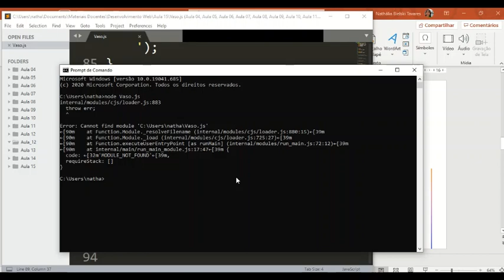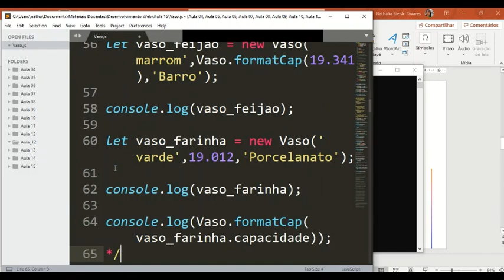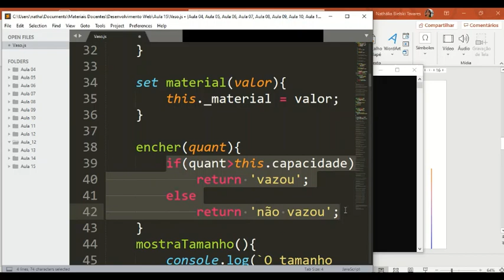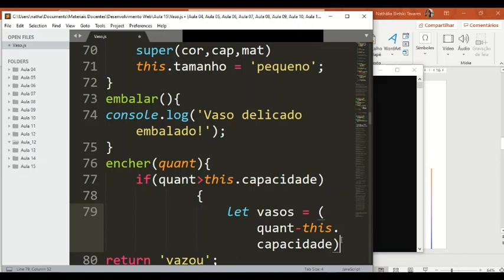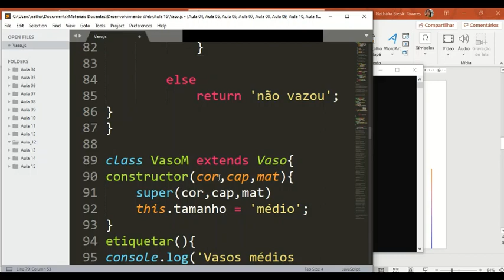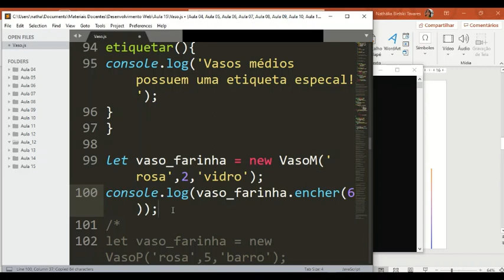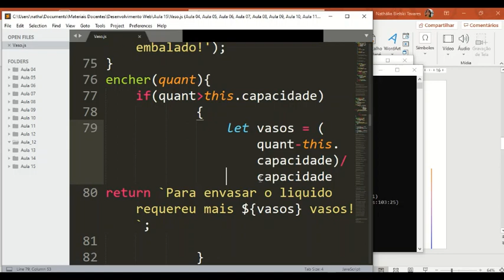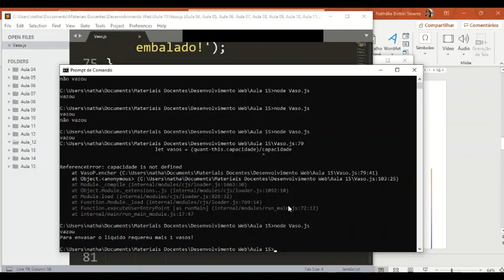IFSP - CBT - DWA - Polimorfismo - Parte 9